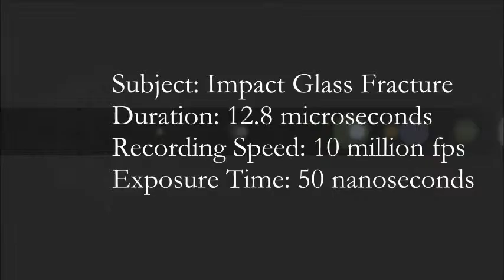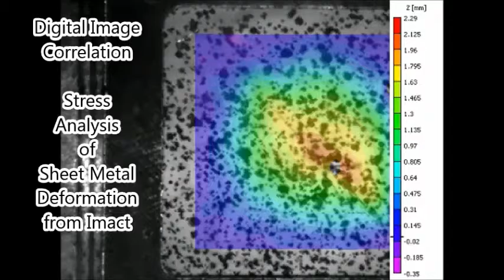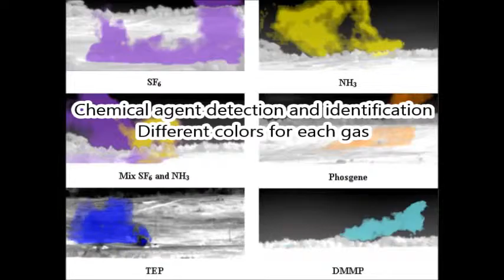Hadland Sample Cases